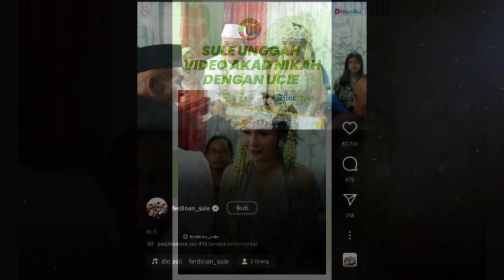SULE Menikah lagi . . ??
Komedian Sule tetiba pamer video akad nikah dengan seorang wanita. Video ini diunggah di Instagramnya hingga membuat geger warganet.
Dalam video, terlihat Sule mengenakan busana pengantin berwarna putih. Lalu, mempelai wanitanya berada di sebelah kiri. Sang wanita tampak cantik dengan busana pengantin yang serasi dengannya.